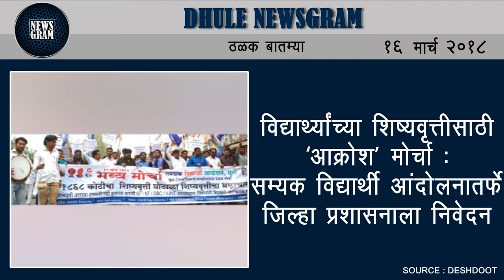Dhule Newsgram | Dhule News | Today's News Headlines | 16 March 2018